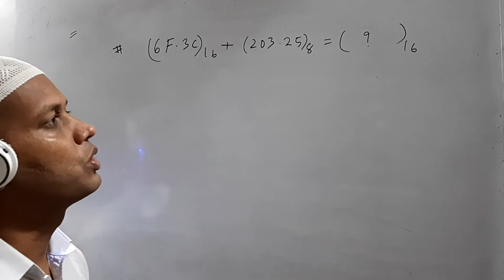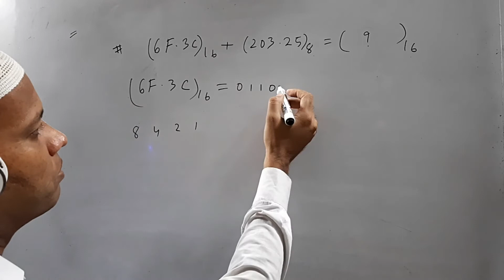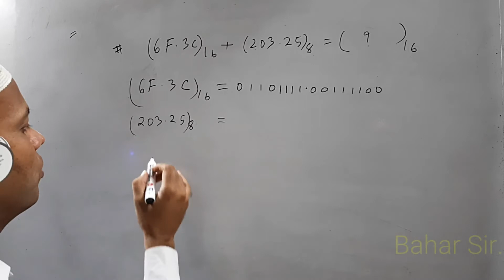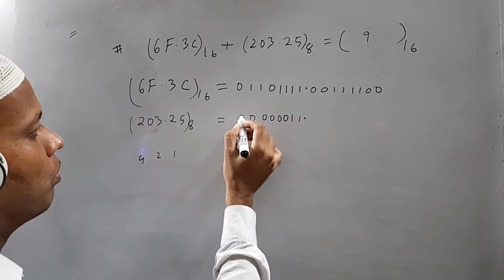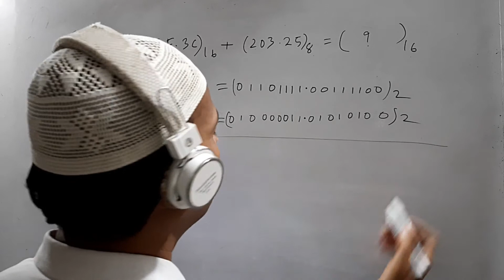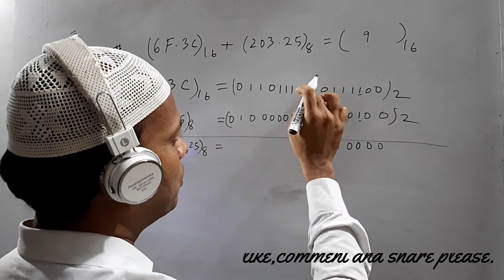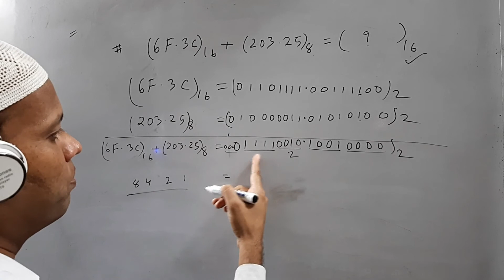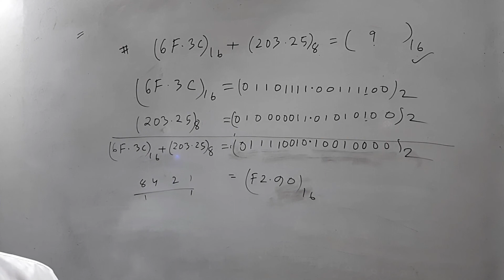HSC ICT || Chapter 3 || Number System || সংখ্যা পদ্বতি || Part - 15.